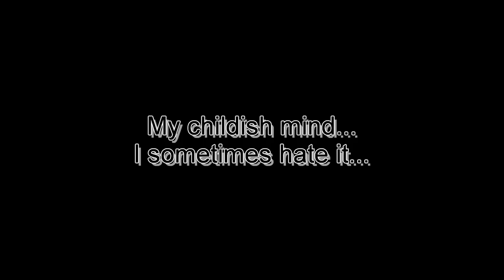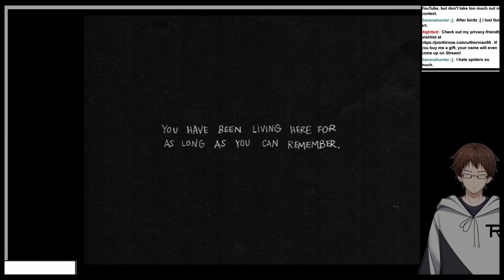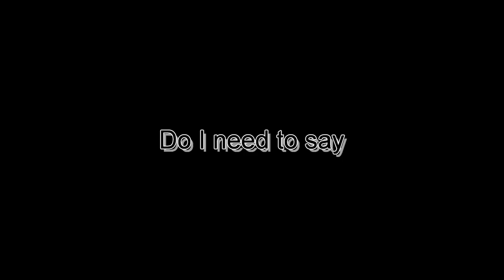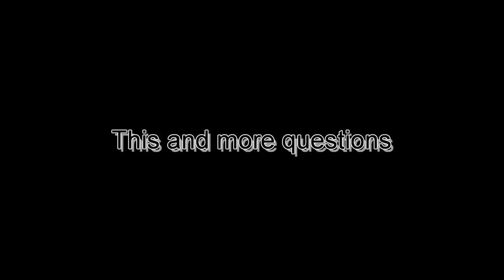SOMEBODY GETS THE SHOE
Back in HEADSPACE, an interesting secret is explained and then the arrival of Romans second hated character
This is from the stream "OMORI #2" from March 28th 2022
The stream has been archived:
Used Music:
"It Means Everything" by OMOCAT
"これで終わり - R-version" by The R-Man